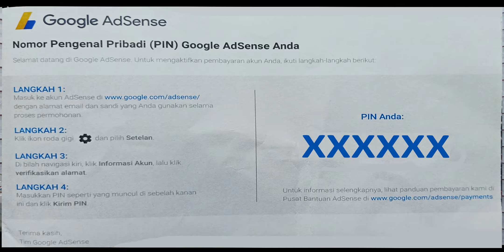SURAT CINTA DARI GOOGLE ADSENSE SAMPAI - POLISI MENGAKU, Full Version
Terimakasih sudah meng KLIK video ini 🙏
Assalamu'alaikum sobat DreGd 👋
di video kali ini kita bersepeda santai keliling Kota Subulussalam

Thanks to untuk para sahabat, dan brader yang telah mendukung Channel ini,
Terimakasih.

SANG BRIGADIR :
MULANA DREGD